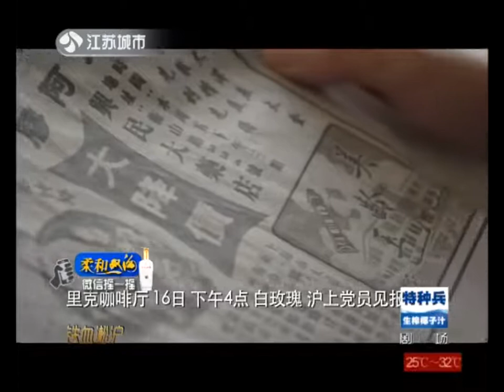第04集 电视剧